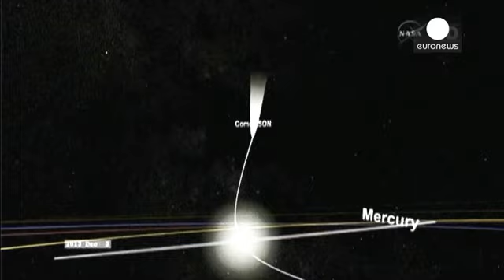Sin noticias del cometa ISON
Durante los últimos días nos ha tenido en vilo. Finalmente, según los científicos, parece que...

Durante los últimos días nos ha tenido en vilo. Finalmente, según los científicos, parece que el cometa ISON no ha logrado sobrevivir a su viaje alrededor del Sol. Según la NASA, ISON se habría desintegrado, ya que no hallaron su rastro después de que cruzara la corona solar.